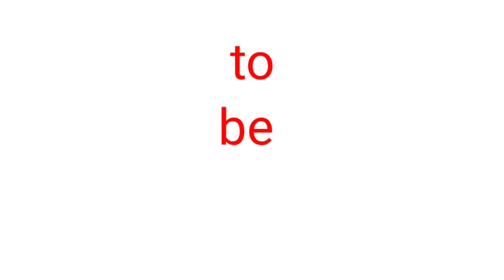CHANDRAPUR MAA CHANDRAHASINI MANDIR ⛩️🕍 #2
CHANDRAPUR MAA CHANDRAHASINI MANDIR PART-2

hy friends kese ho ap sab i hop sab badia ho ge

thankq so much for watching
bye